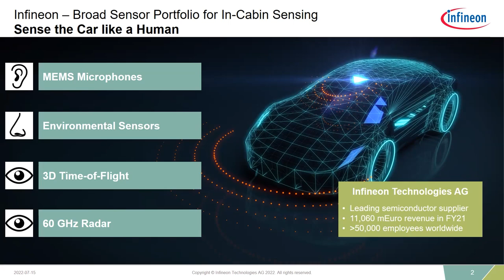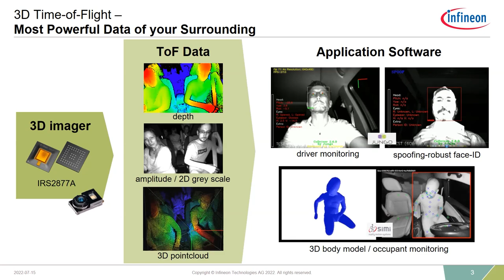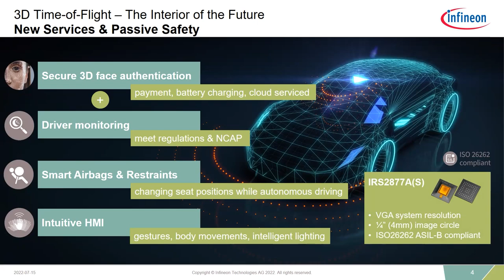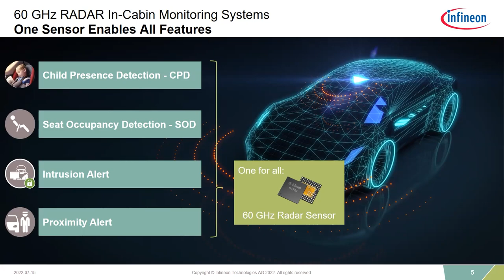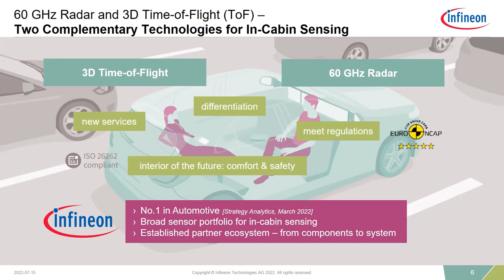A unique portfolio in sensing tech: InCabin Interview with Martin Lass & Sameer Shah, Infineon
Recorded prior to InCabin Brussels in 2022, the world's leading vehicle perception conference and exhibition, held at the AutoWorld Museum, Brussels.